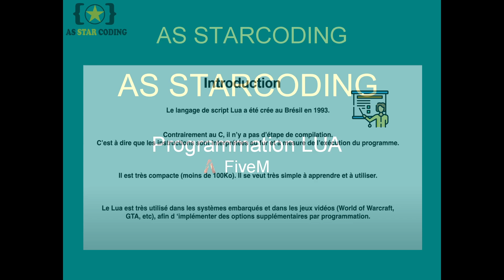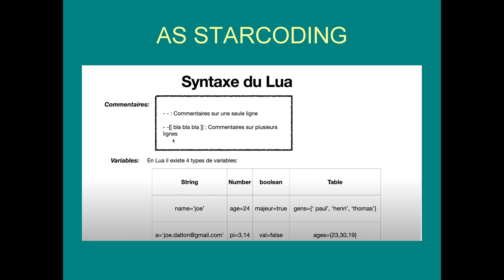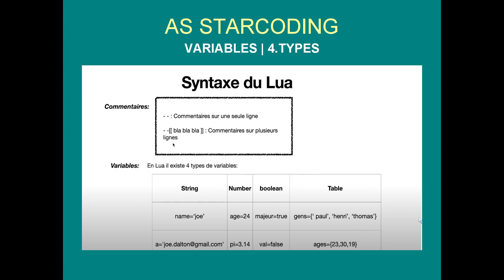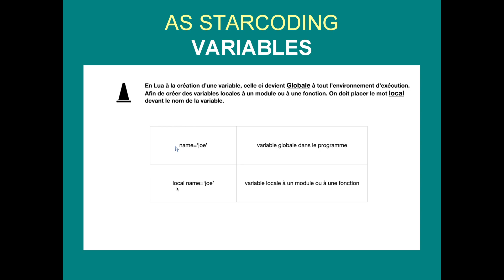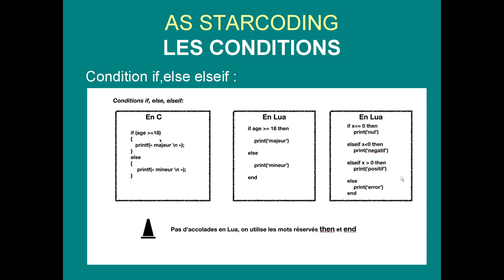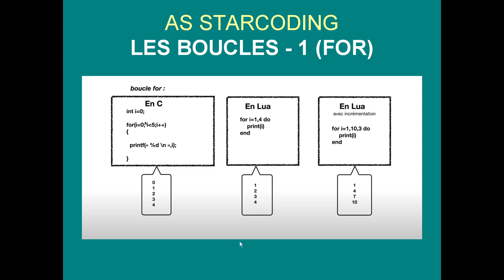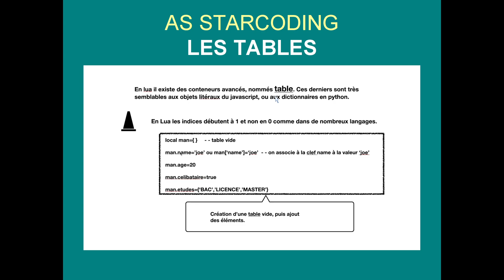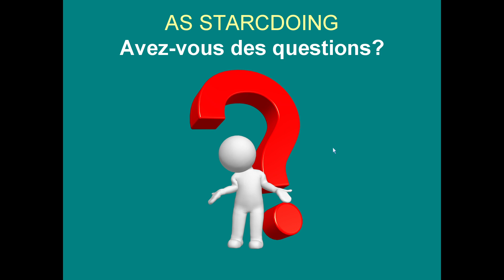[GUIDE FIVEM 2022] AS STAR⭐CODING - COMPRENDRE LE LUA - EP.0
Bonjour , bienvenue sur la chaîne AS STAR⭐CODING

Dans l'épisode 0 - COMPRENDRE LE LUA
Je vais vous expliqué la BASE DU LUA.
Pour que vous puissiez, mieux coder et réussir a finalisez,
vos projets de serveur rôleplay.

Vidéo simple, qui sera utilisé en deux fasse.
👉 Apprenez - Comprendre - Réalisez

🎥 Abonnés :

   500 : X
1 000 : X
1 500 : X
2.000 : X
5.000 : X
10.000 : X